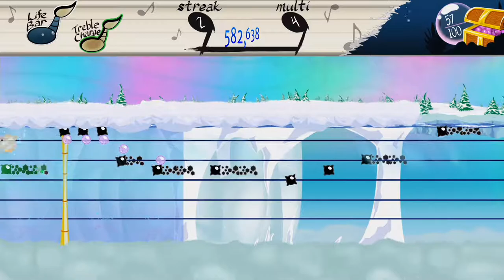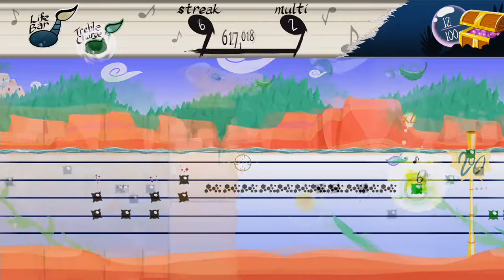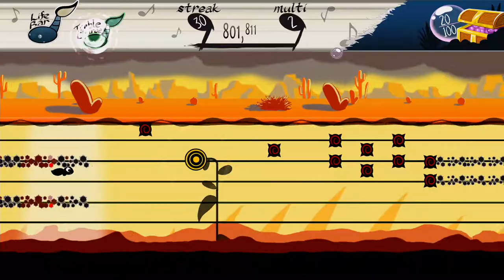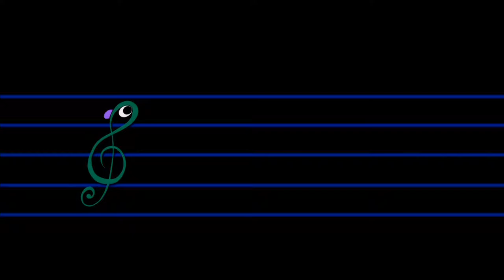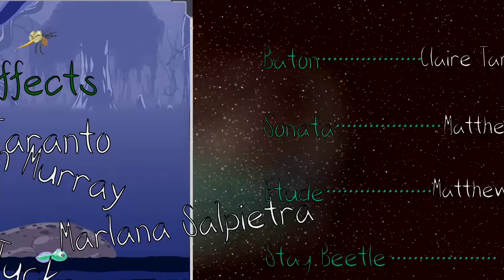Tadpole Treble Review (Wii U/Steam/Switch)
Let me blow your mind real quick...
Brawl in the Family...
BitF
BitFinity
It's a conspiracy I tells ya!

All characters, music and logos are copyrighted to their respected owners. I claim no ownership over the properties shown in this video, except for those created by myself.